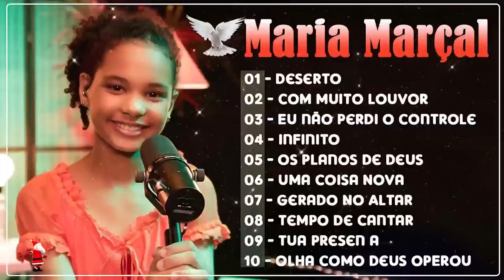Maria Marçal | Deserto ,Uma Coisa Nova...As melhores músicas mais ouvidas em 2023